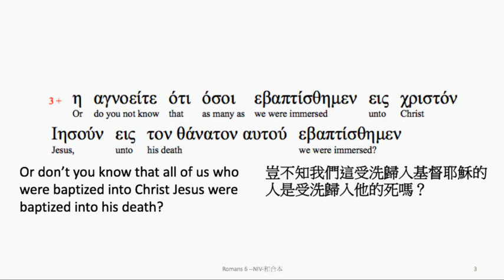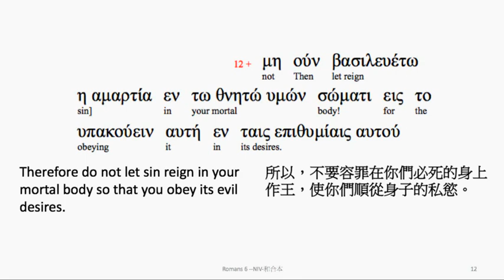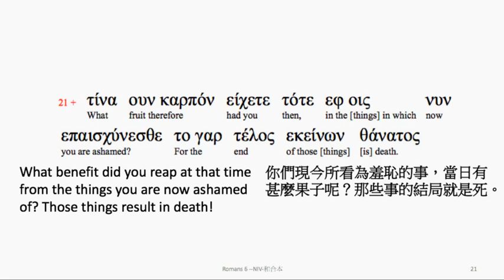Romans 6: Greek interlinear audio Bible 希臘文聖經:羅馬書第六章